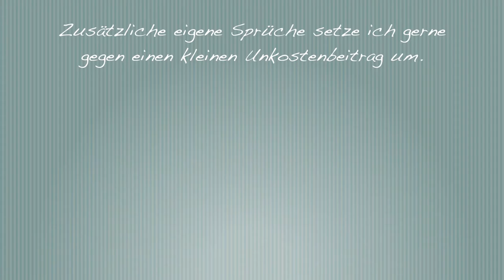GRATIS-Update für die Mug Rug Stickdatei ❤︎ Made by Cataffo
Ein Neuer Spruch für die Stickdatei "Mug Rugs mit Satinrand (Filzvariante)": "Mach mal Pause!". Gratis für alle Käufer der Datei auf cataffo.de! Viel Spaß, Eure Yvonne!
(↓Mehr Anzeigen↓)

Links

Produced by Nino Cataffo